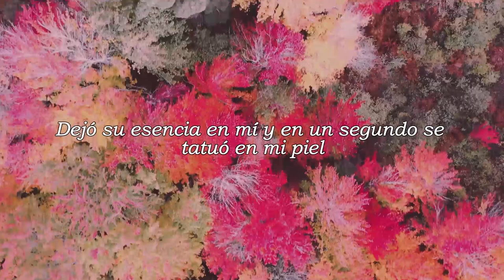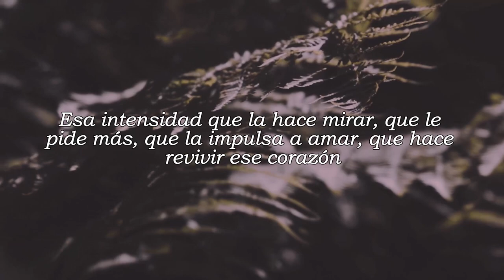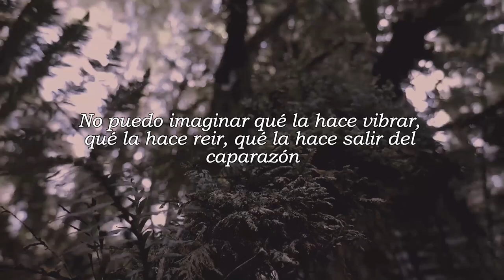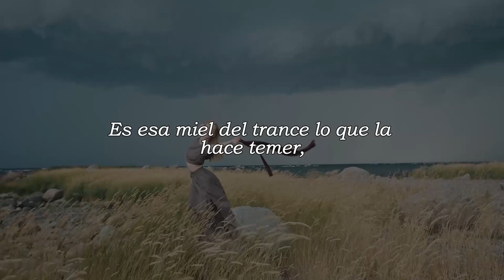George Lamb - DONDE LAS HOJAS BAILAN - Video Lyric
¡Bienvenidos a mi mundo musical! 🎶 Estoy emocionado de compartir con ustedes mi primer sencillo, "DONDE LAS HOJAS BAILAN", un adelanto de lo que vendrá en mi álbum "ATRÁS" en 2024.
Todo el material utilizado en este video lyric proviene de artistas talentosos que compartieron su material Quiero expresar mi sincero agradecimiento a estos artistas, cuyo trabajo ha dado vida visual a mi música de una manera asombrosa. Gracias por su talento inconmensurable a

La música es una experiencia compartida, y este proyecto es un testimonio de la colaboración y la inspiración que fluye entre nosotros. ¡Espero que disfruten de la fusión de sonidos y visuales tanto como yo disfruté creándola!
Déjenme saber sus pensamientos en los comentarios y asegúrense de seguirme para más actualizaciones sobre el álbum "ATRÁS". ¡Gracias por ser parte de este viaje musical conmigo!

Welcome to my musical world! 🎶 I'm excited to share with you my first single, "DONDE LAS HOJAS BAILAN" (WHERE THE LEAVES DANCE), a preview of what's to come on my album "ATRÁS" (BEHIND) in 2024.
All the footage used in this lyric video comes from talented artists who shared their material I want to express my sincere thanks to these artists, whose work has brought my music to life visually in an amazing way. Thank you for your immeasurable talent to

Music is a shared experience, and this project is a testament to the collaboration and inspiration that flows between us. I hope you enjoy the fusion of sounds and visuals as much as I enjoyed creating it!
Let me know your thoughts in the comments and be sure to follow me for more updates on the " ATRÁS" album - thanks for being a part of this musical journey with me!